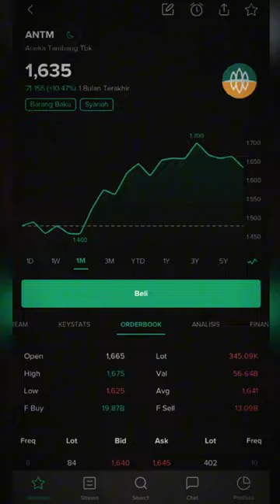Update saham ANTM. Kita mah gaya bebas (kadang dibawah kadang diatas) 😁.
Update saham ANTM (Pt Aneka Tambang Tbk). Salah satu perusahaan yang bergerak dibidang pertambangan dan pengolahan serta pemasaran mineral alam, dengan subsektor barang baku. Dalam seminggu ini harga sahamnya mulai down, absen yang masuk diharga puncak 😁.